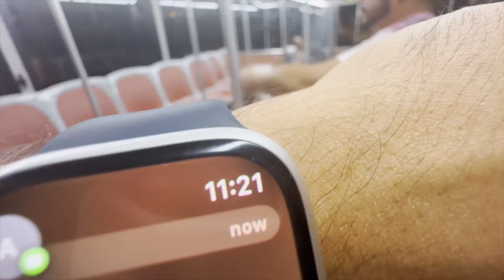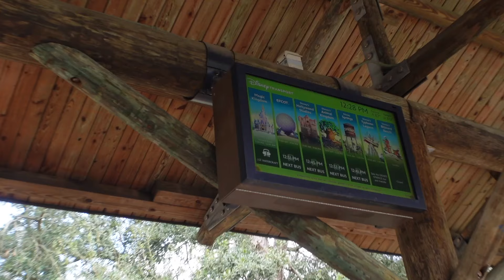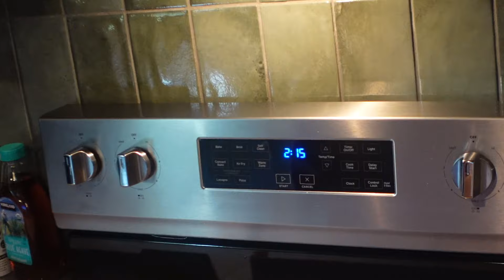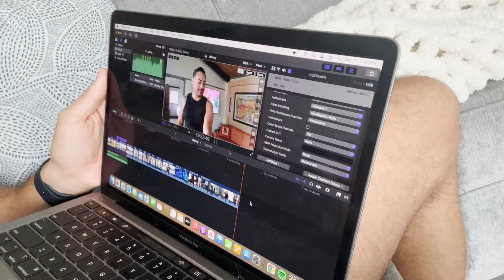STAYING AT DISNEY FORT WILDERNESS CABINS, EATING & DRINKING AT WALT DISNEY WORLD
Welcome back to another Disney World Vlog! In this video, I arrive at Disney's Fort Wilderness Resort and Campgrounds for a 4 night stay in one of their newly renovated cabins. My best friends join me, and we have a great time eating and drinking our way around Walt Disney World!